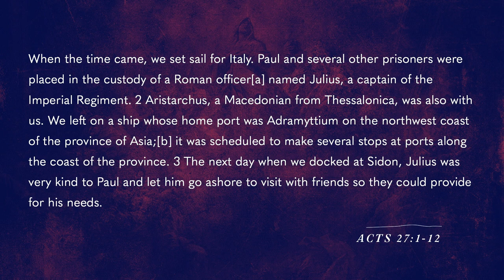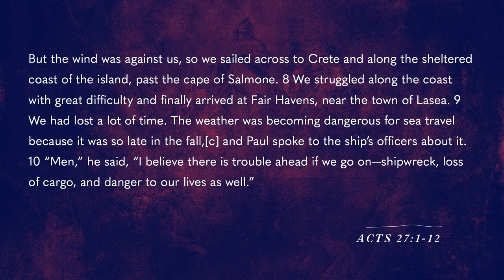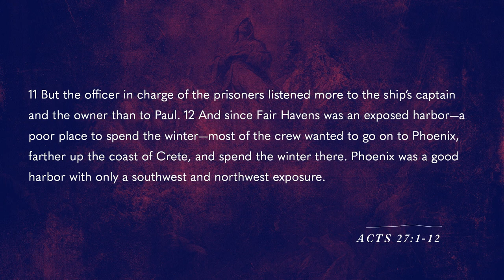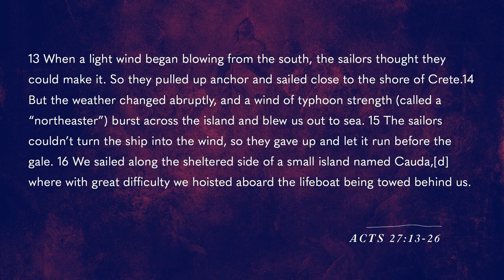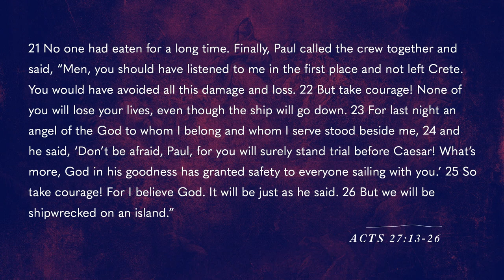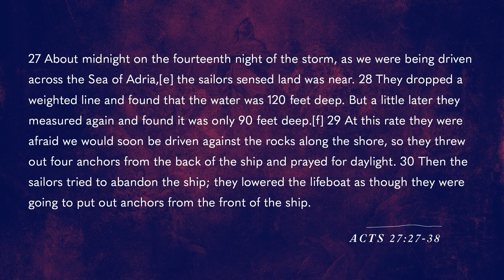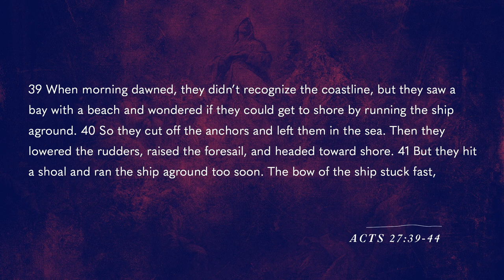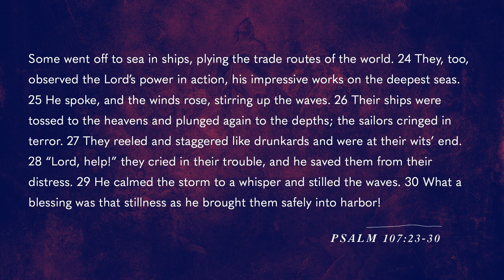How To Lead Through Storms | Acts | Pastor Ryan